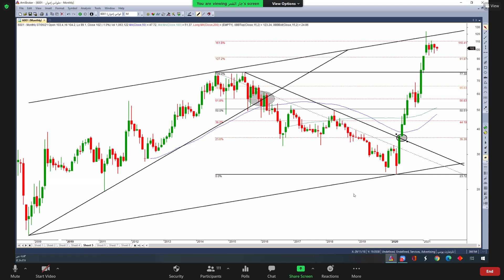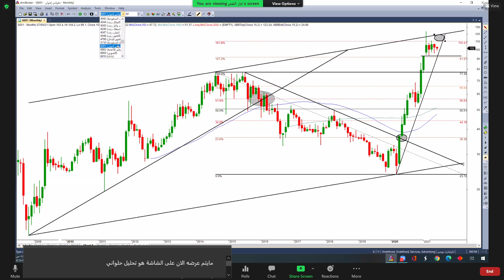حلواني 08 06 2021